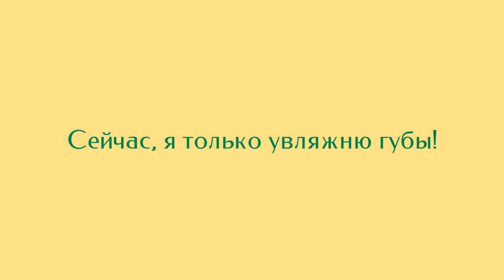Как девочки поздравляли детей с днем защиты детей ~ они большие молодцы (девочки) (ну и дети тоже)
1 июня была собрана поздравительная комиссия, состоящая из девочек, которая поздравляла детей с днем защиты детей в день защиты детей 1 июня
Поздравление вышло на славу! (и куда пошло?)

(ну дела, она играет в игры!)

Ижевск, 2022